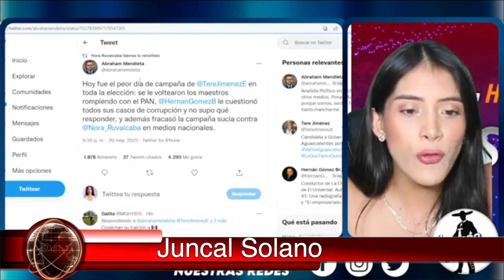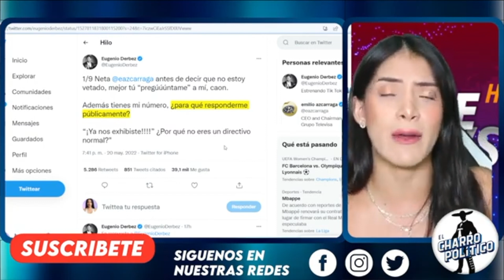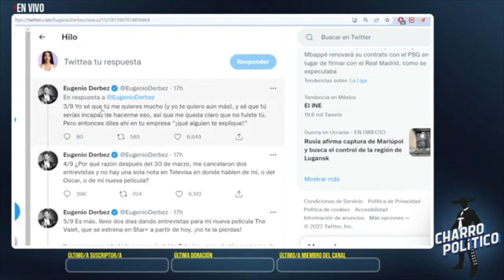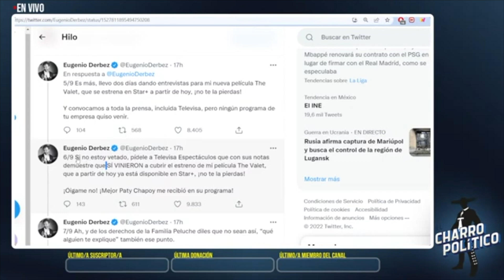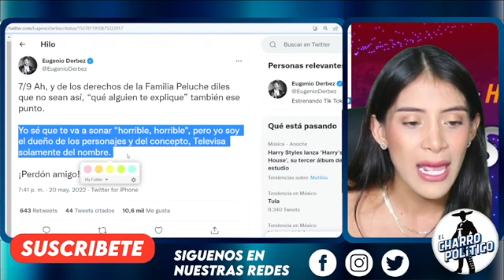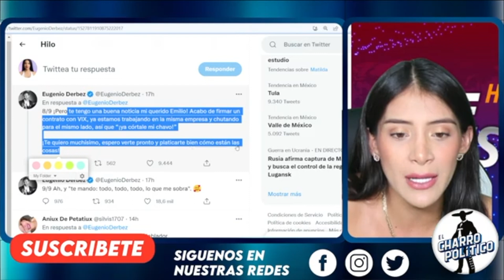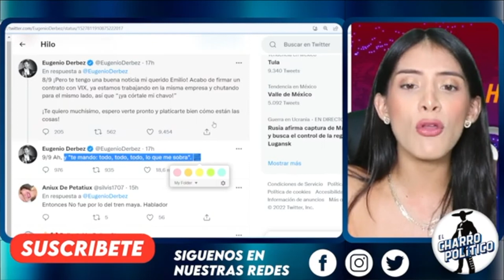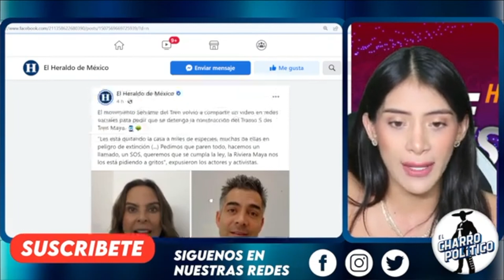PRIAN ENVÍA A SU MAT0N CHAYOTERO. MORENA ARRASA ELECCIONES. MARKO ESTÁ DESESPERADO.